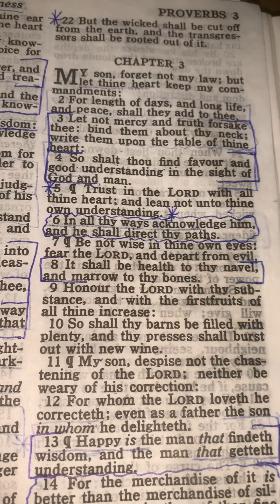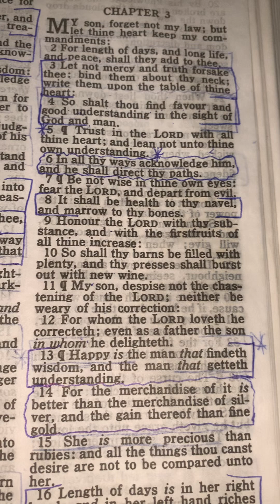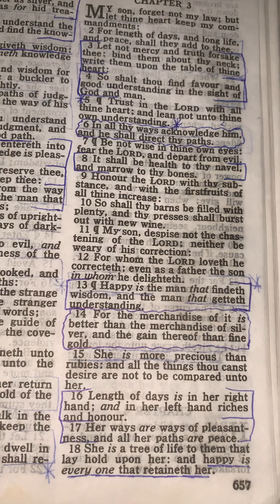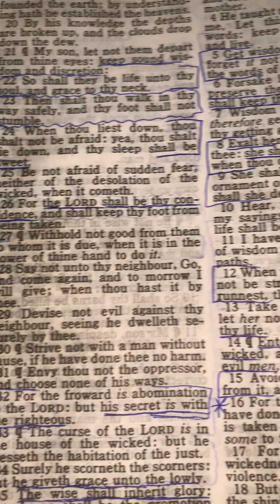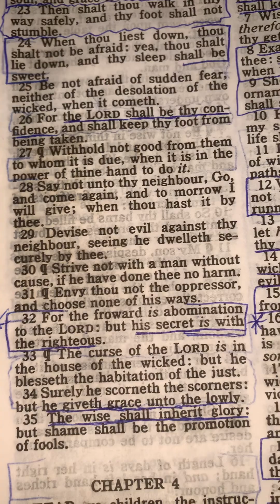Bible Study Proverbs Chapter 3